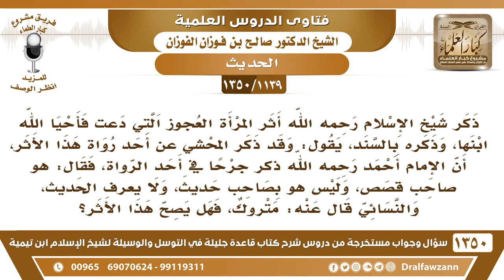[1139 /1350] ما صحة ما ذكره شيخ الإسلام من أثر لتلك المرأة العجوز التي دعت الله فأحيا الله ابنها؟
-[1139 /1350] السؤال: ذكر شيخ الإسلام رحمه الله أثر المرأة العجوز التي دعت فأحيا الله ابنها، وذكره بالسند، يقول: وقد ذكر المحشي عند أحد رواة هذا الأثر، أن الإمام أحمد رحمه الله ذكر جرحًا بأحد الرواة، فقال: هو صاحب قصصٍ، وليس هو بصاحبٍ حديثٍ، ولا يعرف الحديث، والنسائي قال عنه: متروك، فهل يصح هذا الأثر؟
الجواب: الشيخ استشهد به، ولم يعترض عليه، وهو محدِّث من كبار المحدثين، فلو كان يرى أنه لا يصلح للاحتجاج لما أورده، وهو ليس فيه شيء، والله قادر على كل شيء، والشاهد منه: أن من توسلت إلى الله بعملها الصالح، وهذا يشهد له الأحاديث والآيات التي تدل على مشروعية التوسل بالأعمال الصالحة، فهو لم يعتمد عليه وحده، وإنما اعتمد على أدلة صحيحة.
للاشتراك في قناة الشيخ صالح الفوزان
أسئلة وأجوبة من شرح قاعدة جليلة ( 1350 ) مقطع

للاستفسار والإقتراحات والدعم
رئيس الفريق
لمشروع كبار العلماء